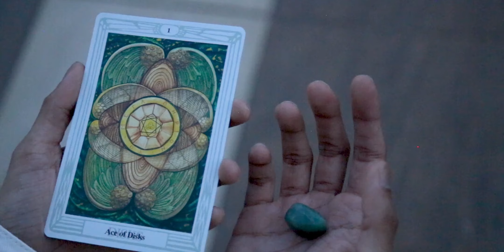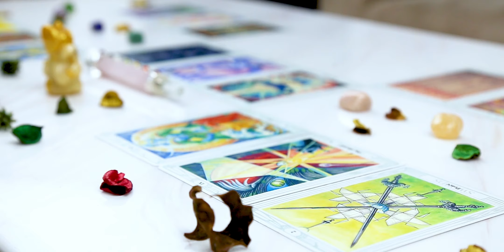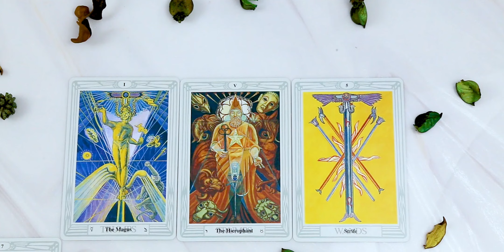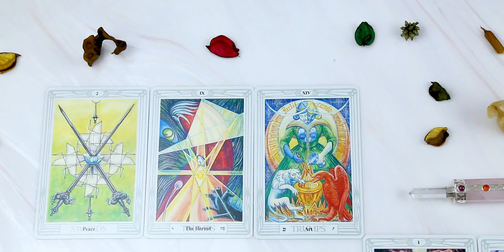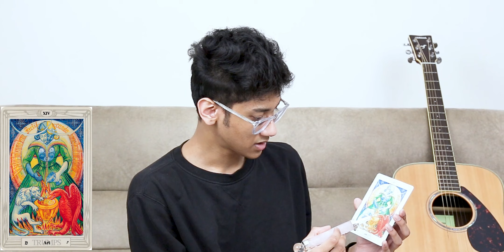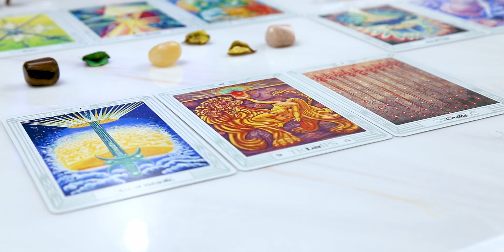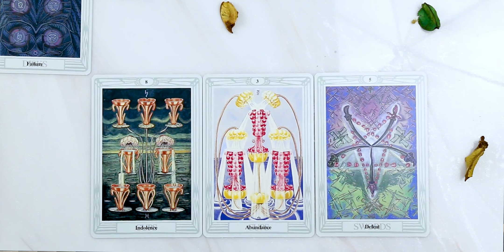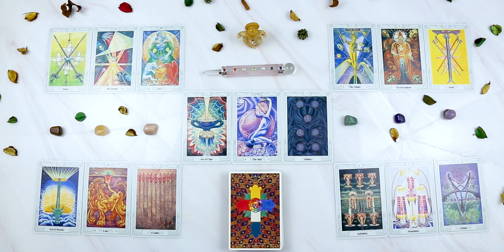GEMINI - "YOU ARE A GREAT TEACHER !" MARCH 2021 TAROT READING || Vikas Chandra Pediredla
Gemini March 2021 Tarot Reading by Vikas Chandra Pediredla, all the readings in this channel will resonate with Sun, Moon, Rising, Venus, and Jupiter signs.

Tarot Deck: Thoth Tarot by Aleister Crowley
Tarot Spread: Golden Dawn Spread

Intro: (0:00)
Spread: (2:28)
Situation: (6:52)
Current Path: (10:04)
Alternate Path: (16:10)
Psychological Basis: (23:10)
Karma: (31:54)
Personal Reading: (39:23)
Outro: (39:42)

Animation, Cinematography: Ravikumar Pediredla